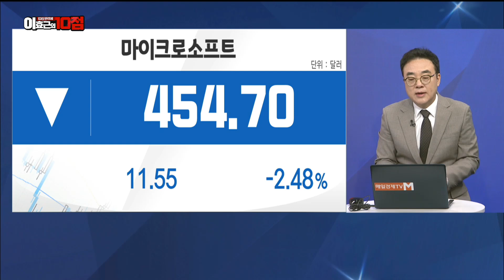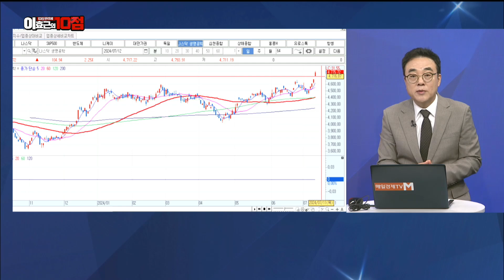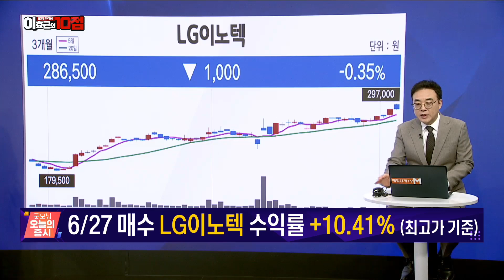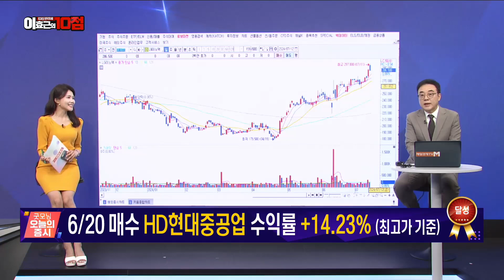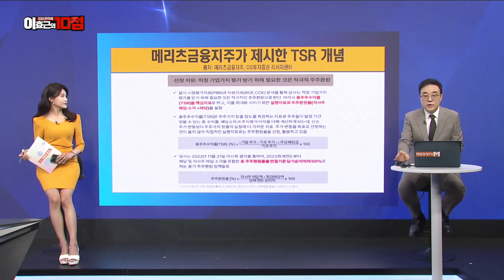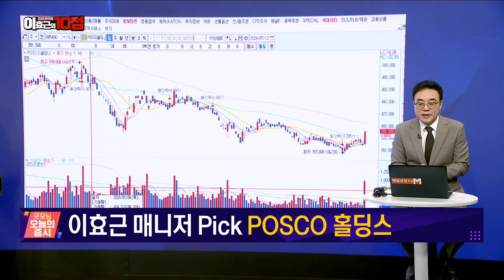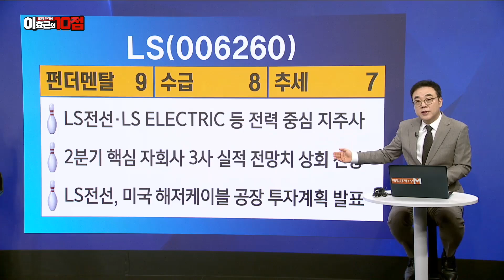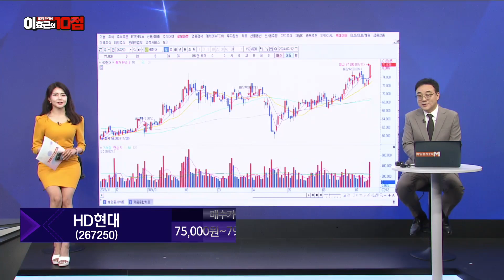[10점 만점에 10점] LS vs HD현대, 이번 주 마무리를 장식할 이효근 Pick 만점 종목은?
LS·HD현대
(출연: 이효근 MBN골드 매니저)
/ 10점 만점에 10점 / 매일경제TV